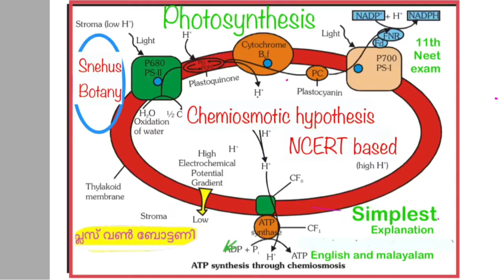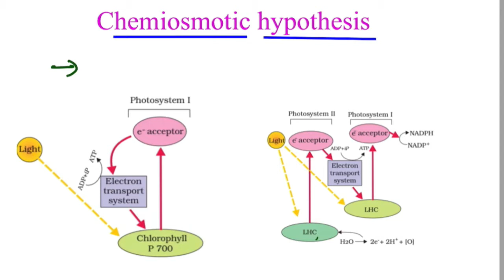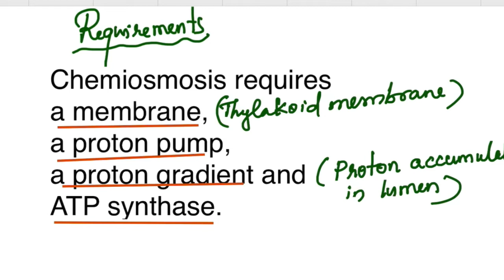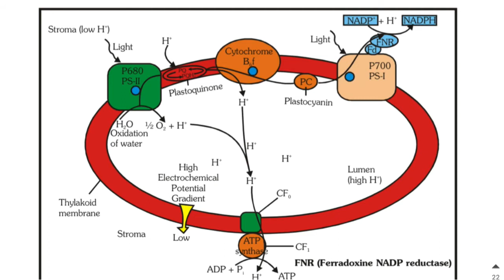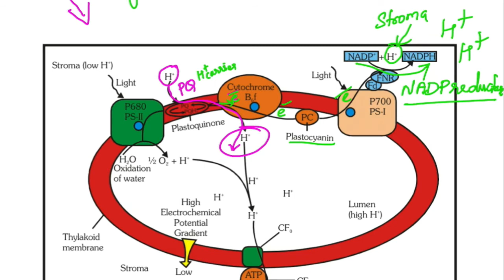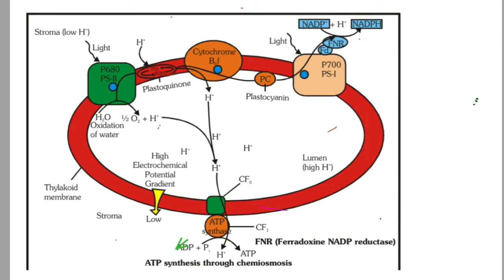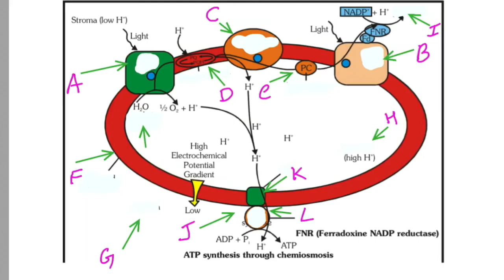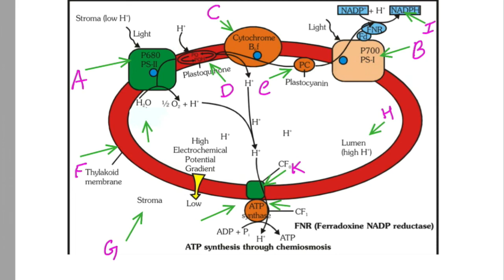11 th Botany photosynthesis part3/4 chemiosmotic hypothesis ,NEET &Kerala exam (English &Malayalam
Light phase chemiosmotic hypothesis, useful for Kerala 11th focus are and for Neet exam
NEET students should read ncert after this class, at the end of class everything is explained in Malayalam

I tried my level best for explaining this topic in simplest way